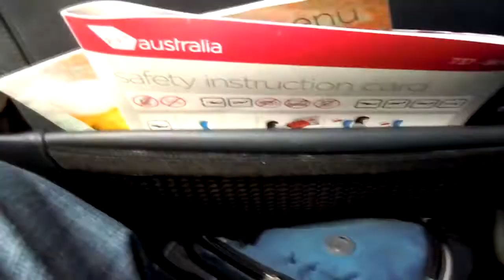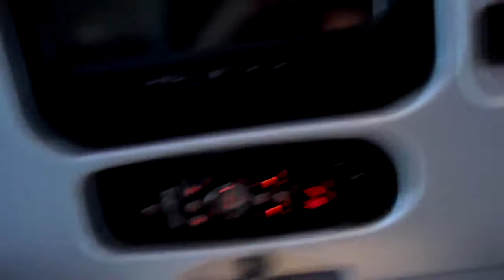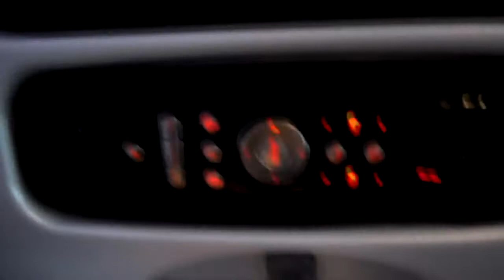PAX Vlog pt1 | "It Begins!"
My adventures on the 28 hour Journey to PAX Prime!